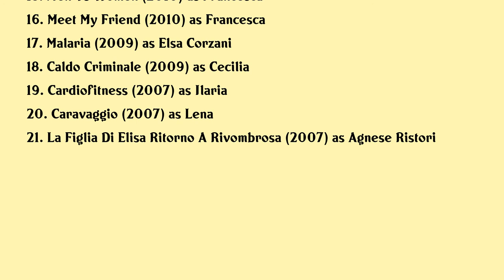Sarah Felberbaum Movies list Sarah Felberbaum| Filmography of Sarah Felberbaum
Sarah Felberbaum Full Movies List Filmography of Sarah Felberbaum

Latest movies of Sarah Felberbaum are:

1. Come Un Gatto In Tangenziale Ritorno A Coccia Di Morto
2. Im Not A Killer
3. Welcome Back Mr President
4. Nessuno Come Noi
5. Family Guy
6. Tu Mi Nascondi Qualcosa
7. Opposites Attract
8. The Unlikely Prince
9. A Small Southern Enterprise
10. Il Giovane Montalbano
11. Viva Litalia
12. The Jewel
13. Women Vs Men
14. Due Vite Per Caso
15. Men Vs Women
16. Meet My Friend
17. Malaria
18. Caldo Criminale
19. Cardiofitness
20. Caravaggio

Complete list of movies acted by Sarah Felberbaum are in this video.

Please Comment down your favorite movie of Sarah Felberbaum